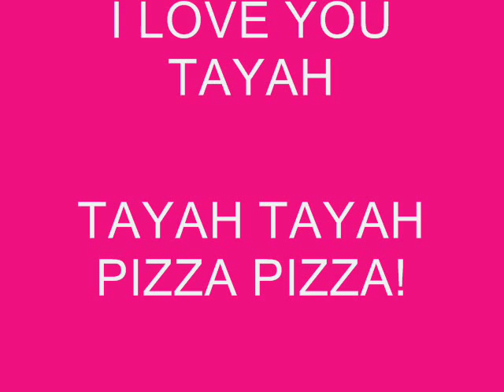Apopka Memorial Middle School Talent Show May 28 2009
Talent Show at Apopka Memorial Middle School Held On May 28 2009.
Tayah sings Walking on Sunshine.